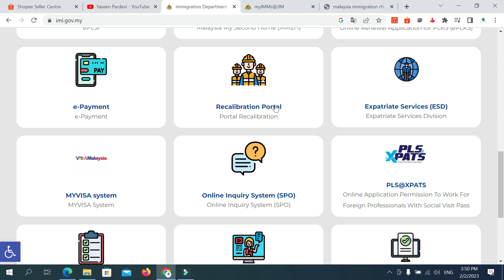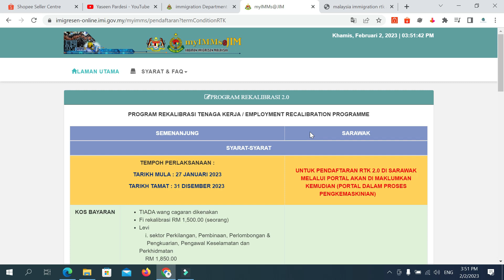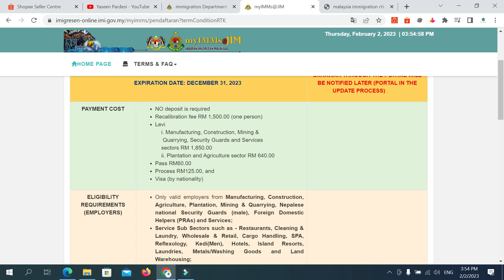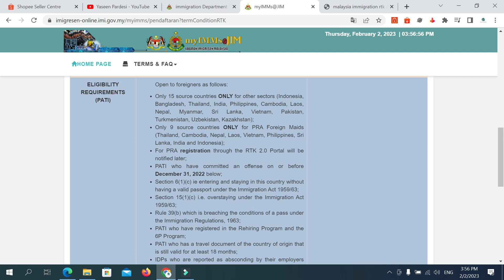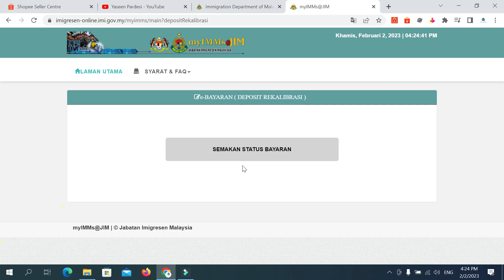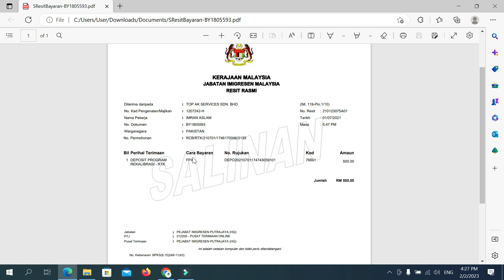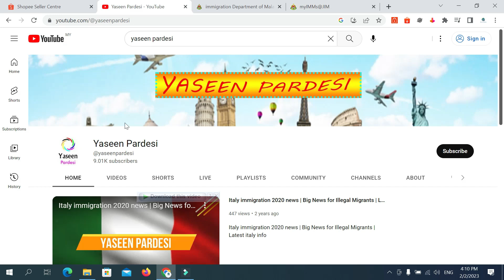Malaysia Outpass booking online appointment 2024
outpass 2024
malaysia immigration  2024
malaysia immigration outpass 2024
outpass appointment 2024
for any help can contact